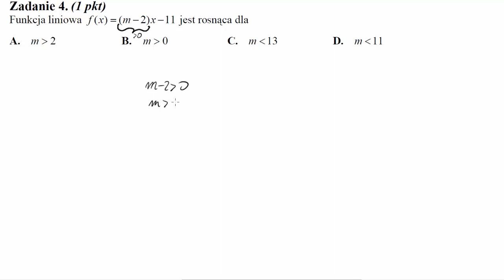Matura sierpień 2011 zadanie 4 Funkcja liniowa f(x)=(m−2)x−11 jest rosnąca dla:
Funkcja liniowa f(x)=(m−2)x−11 jest rosnąca dla